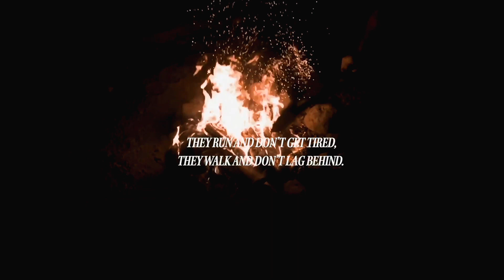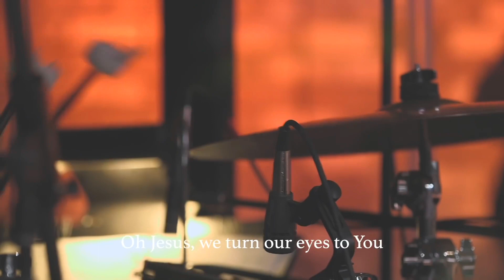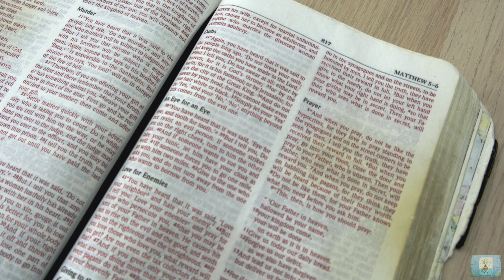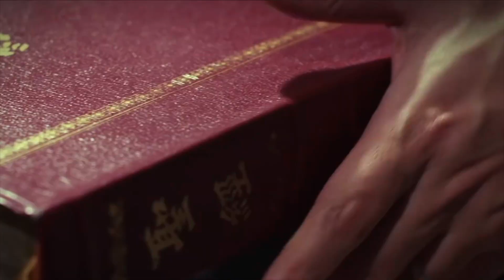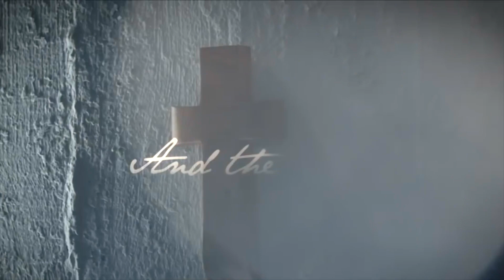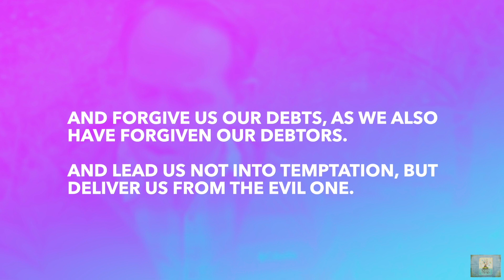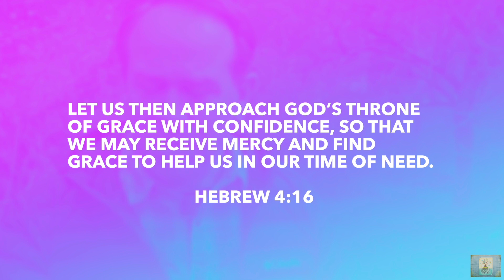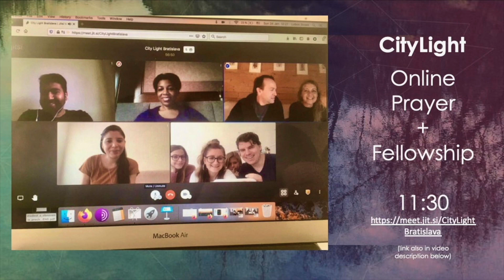Worship & Sermon | When you PRAY | Patrick M Higgins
Welcome to CityLight’s HOME service!

This week’s online service premiers on Sunday 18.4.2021 @ 10AM.
Please drop us a comment/like to let us know you are watching.

CityLight Online Prayer & Worship is at 11:30 CET, please join us!

A big shout out to our Preaching, Worship and Creative Teams that made this service possible!

Preaching: Patrick M Higgins

CityLight Creative Team:
Videography & Production  : Prabhu, Patrick H.

Get Connected:
Venue: University building, Nam Maja 1, next to Presidential Palace, Hodzovo Nameistie.
*Only online service due to COVID-19 regulations.

External Content Credits/Links:
We often spotlight outside musicians, videographers, and other content creators. Please check out their work and support their artistry.